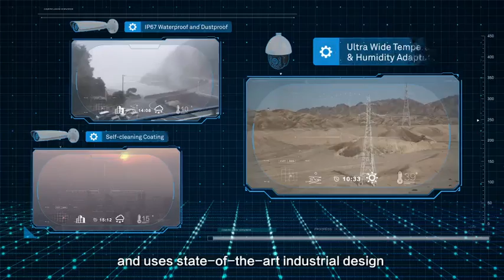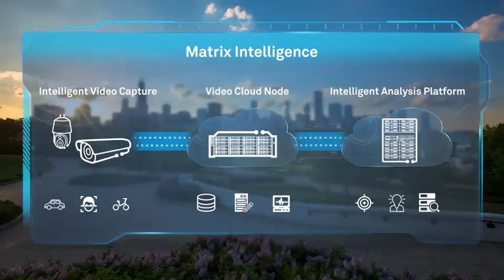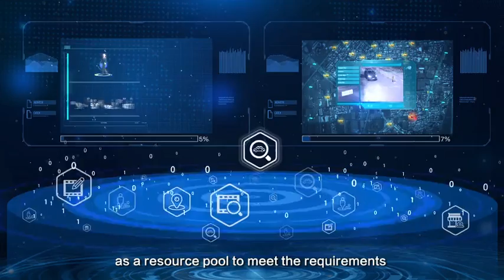Huawei Video Surveillance Solution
Huawei provides customers with intelligent video surveillance solutions that feature all-scenario HD video collection, video management for cloud-based architecture, and intelligent video analytics based on deep learning.